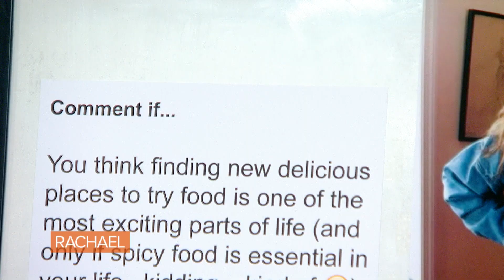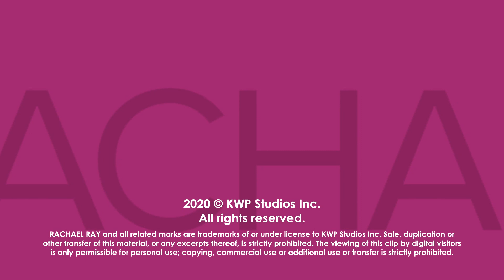How To Make Your Dating App Profile Stand Out From The Crowd | Dating Coach Matthew Hussey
Dating expert Matthew Hussey's dos + don'ts to make your dating app profile stand out, attract more matches + encourage better conversations.